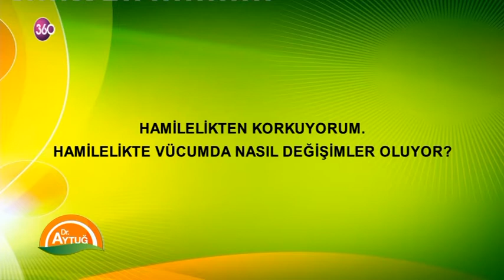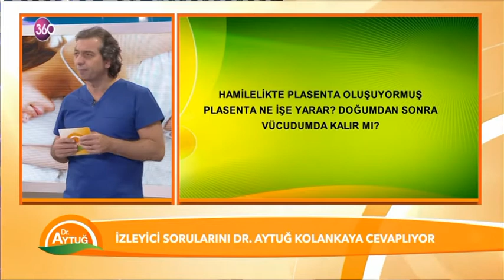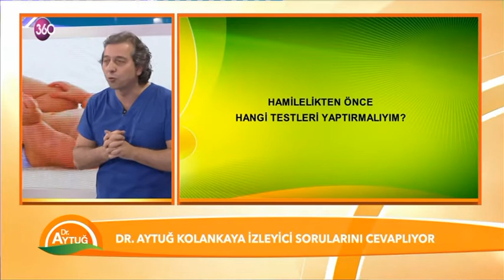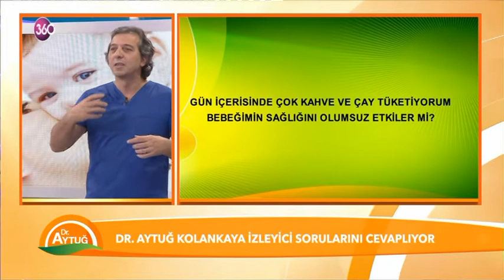Dr. Aytuğ Kolankaya Sorularınızı Yanıtlıyor 02 04 2015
Dr.Aytuğ hamilelik, doğum sonrası ve tüp bebeğe dair soruları yanıtlıyor.